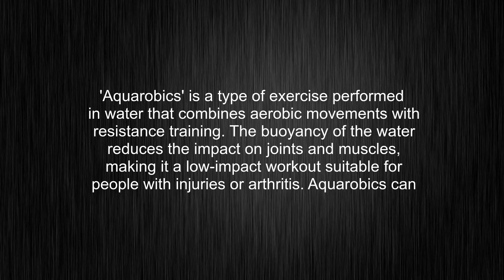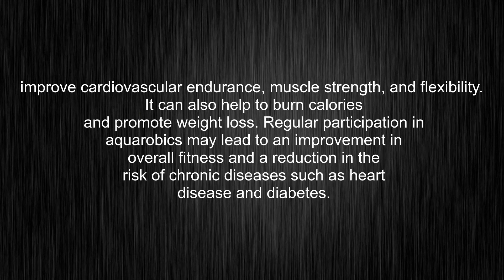What's the meaning of "aquarobics", How to pronounce it?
This video tells you what "aquarobics" means, how to pronounce it, what is "aquarobics" definition, provides a pronunciation guide and an accurate definition.